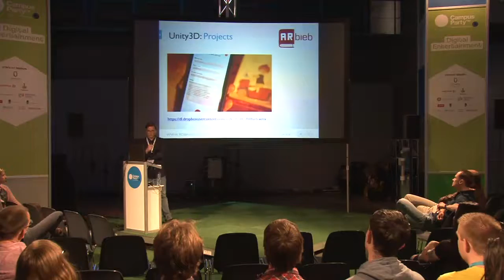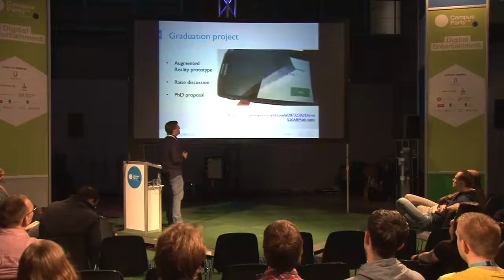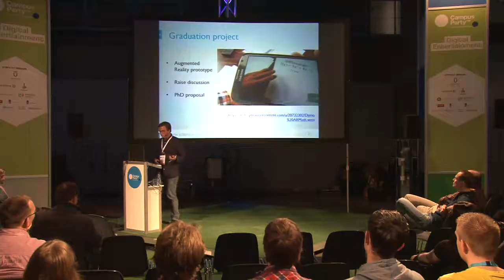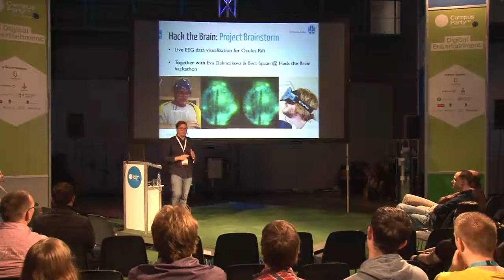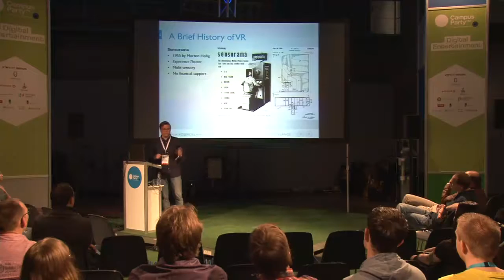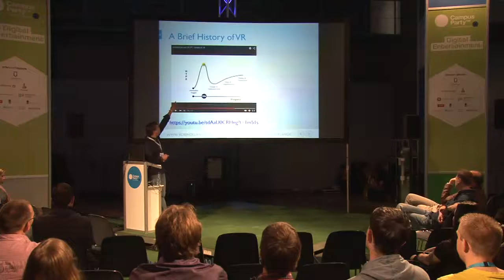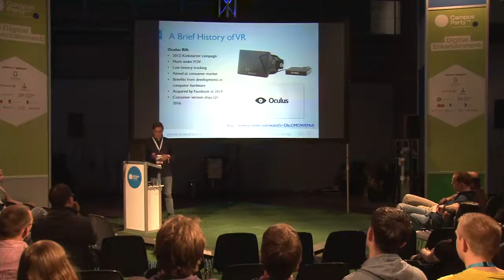CPEU4 - Digital - How can VR help - Robin de Lange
How can VR help
"During this talk I will discuss some of the results from my PhD research on Virtual Reality & education. I will show prototypes that were developed by students from the research course I organized and try to answer some questions.
How can Virtual Reality applications support our learning processes? How do you develop content? What kind of problems can be explained with Virtual Reality experiences?"